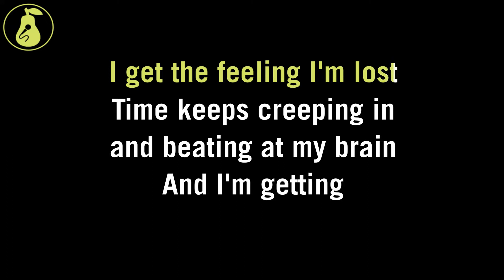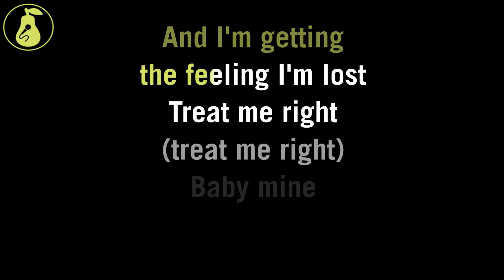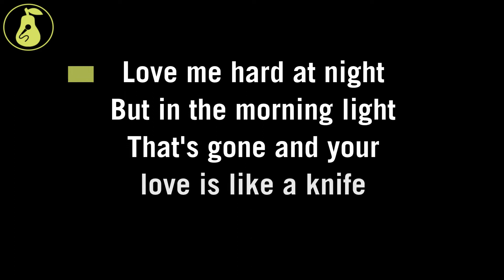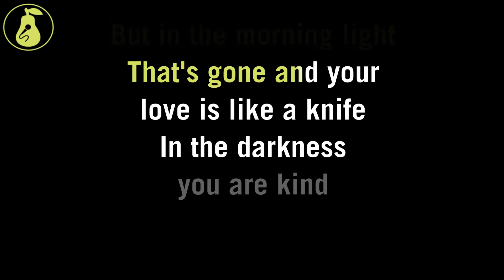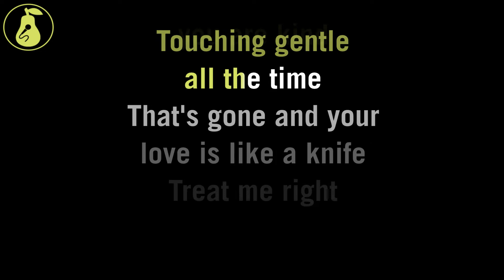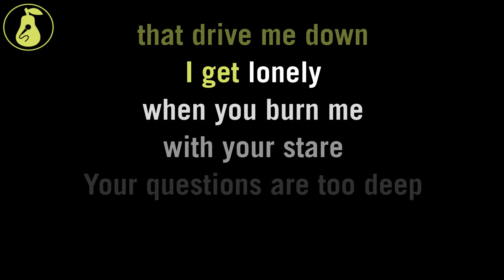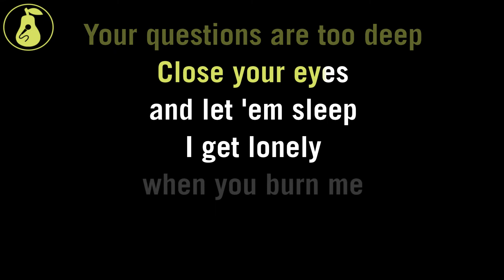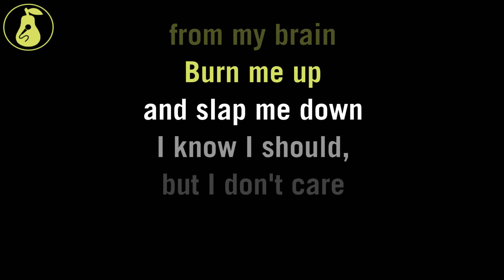Norma Tanega - Treat Me Right (Karaoke)